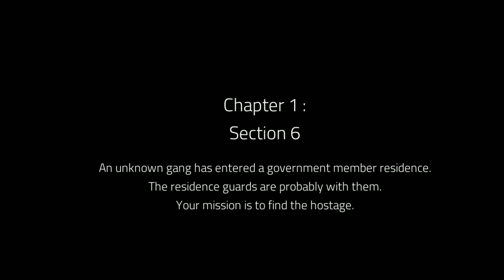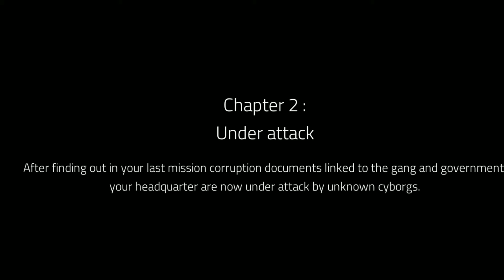CYBERSOUL - Evil Rise : Zombie Résident 2 | LET'S PLAY #01 | UNREAL ENGIN 4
Jeu de tir à la troisième personne zombie de science-fiction avec histoire solo et mode arène multijoueur

Ce jeu de zombie de science-fiction d'horreur à la troisième personne est un jeu d'action de survie avec de nombreuses fonctionnalités:
- Jeu de tir à la troisième personne en action de survie 3D réaliste avec Unreal Engine.
- Beaucoup de niveaux pour un jeu de tir à l'aventure à la troisième personne
- De nombreux types de cyborg, de zombies et de créatures dangereuses de science-fiction maléfiques.
- Jouez au mode multijoueur coop LAN.
- Mode arène: combattez des vagues sans fin de zombies de science-fiction et de cyborg

MODE HISTOIRE
- Histoire d'horreur de survie avec énigme et objets

MODE ARÈNE
 - Mode arène: combattez des vagues sans fin de zombies de science-fiction

ZOMBI
- Le zombie d'horreur de science-fiction et les créatures maléfiques sont dangereux avec de nombreux comportements et capacités différents dans ce jeu de tir à la troisième personne de zombie de science-fiction. Survivez à un environnement hostile!

ARMES
- Améliorez et achetez de nouvelles armes avec différentes fonctionnalités

MULTIJOUEUR
- Jouez à l'aventure pleine d'action avec la coop multijoueur LAN, survivez à l'horreur, détruisez le zombie maléfique et sauvez les résidents ensemble!

L'un des plus récents jeux de tir à la troisième personne d'horreur de survie de zombies de 2020!